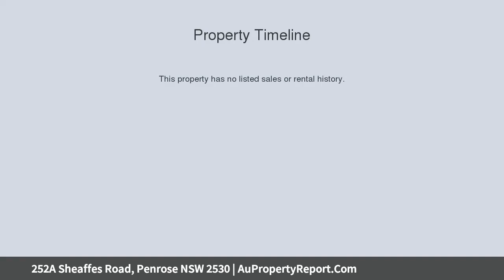252A Sheaffes Road, Penrose NSW 2530 | AuPropertyReport.Com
252A Sheaffes Road, Penrose NSW 2530
Property Type: house
Bedrooms: 4
Bathrooms: 4
Car Space: 2
Rare Acreage Opportunity